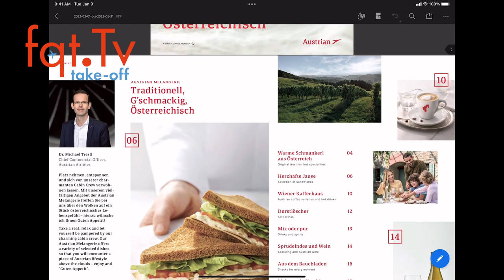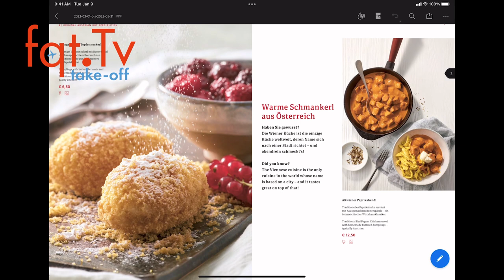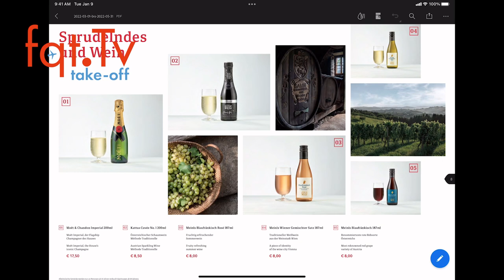Keine Maskenpflicht in deutschen Lufthansa Lounges - Lufthansa Group Update - Folge 100-2022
Neue Angebote in der Austrian Melangerie +++ Keine Maskenpflicht mehr in deutschen Lufthansa Lounges +++ Künstliche Intelligenz wird bei Lufthansa wichtiger

00:00 Themenvorschau
00:56 Stammtische
02:10 Austrian Airlines fliegt nach Tokio
04:50 Business Bus in Wien für Austrian Airlines Passagiere
06:48 BOB „Austrian Melangerie“ neu bei Austrian Airlines
11:44 Lufthansa meldet volle Flüge zu Ostern und höheren Champagner-Verbrauch
14:00 Eurowings fliegt von Memmingen
15:38 Keine Maskenpflicht mehr in deutschen Lufthansa Lounges
18:00 Lufthansa, Boeing und Microsoft gehen AI Partnerschaft ein
22:16 Wichtiger Hinweis von unserem Zuschauer Live in der Sendung: Legionellen Gefahr in Hotels, da die Zimmer nicht durchgängig gebucht sind

Clubhouse - @LFCorsten